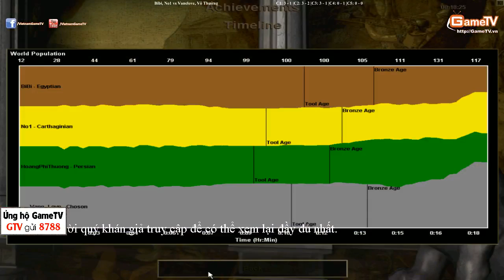BiBi, No1, vs Vanelove, Vô Thường Ngày 07 11 2014 C4T2